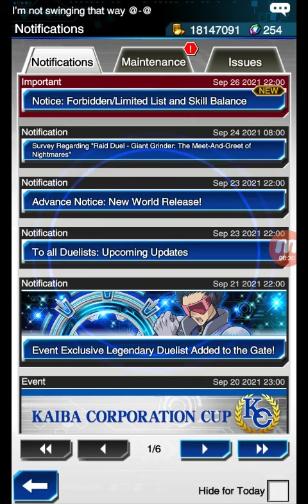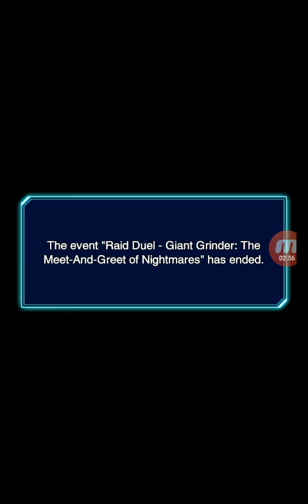Yu Gi Oh! Duel Links: End of Quattro Event